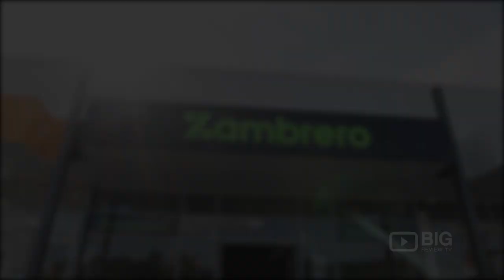Zambrero a Cafe in Auckland serving Mexican Food like Burrito and Tacos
Zambrero
200 Mt Wellington Highway, Mt Wellington, Auckland New Zealand 1051

Welcome to Zambrero! Serving delicious Mexican food like Tacos and Burrito.